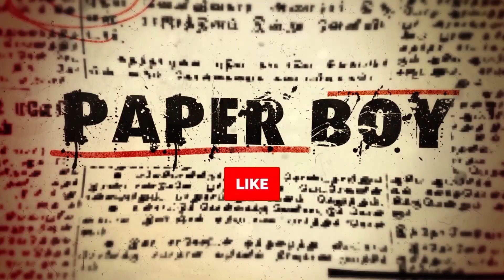கர்ணன் மோட்சம் song 6 | தெருக்கூத்து STREET PLAY | Kanniyamman Kattaikkoothu Mandram | PaperBoy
Dear Friends,